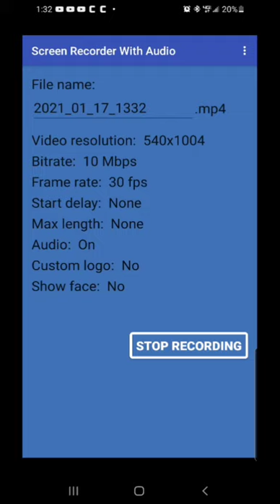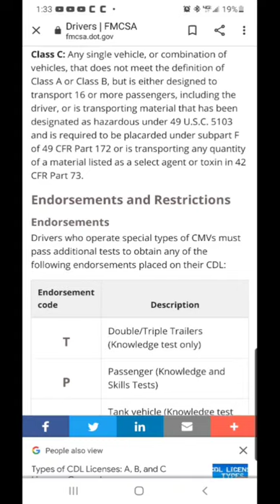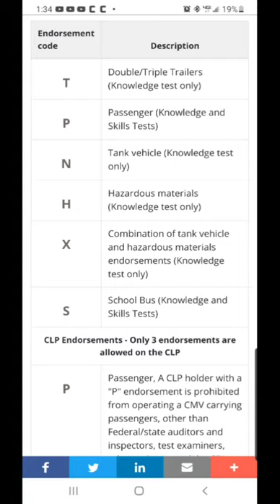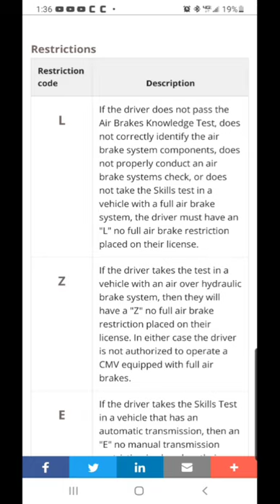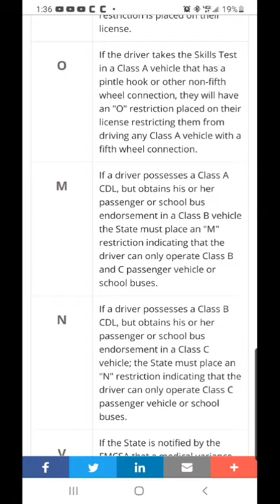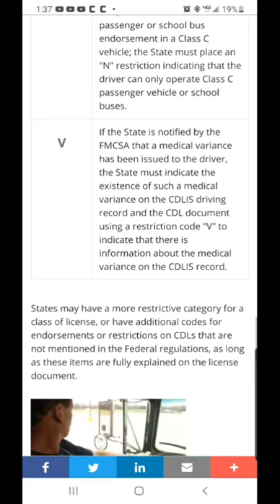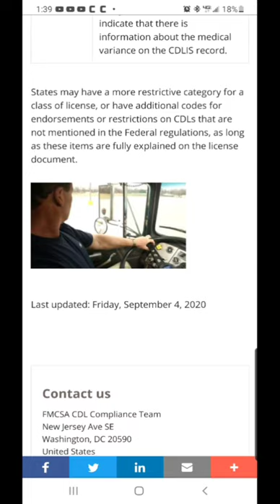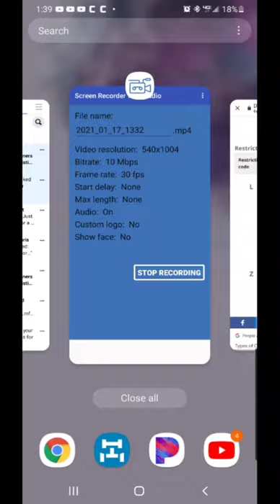no such thing as an air brake endorsement